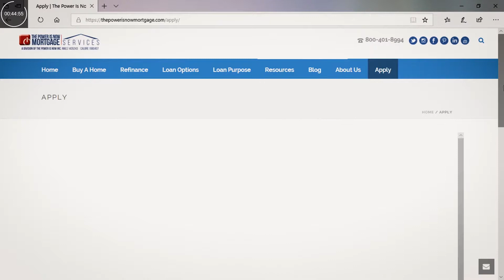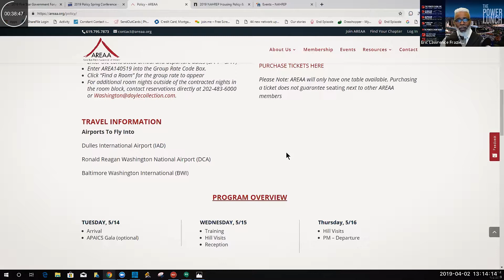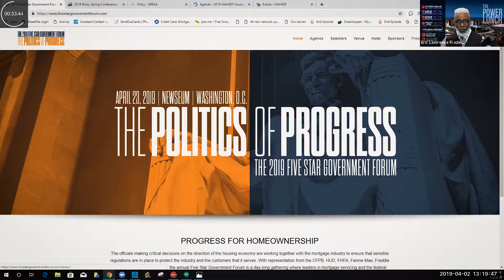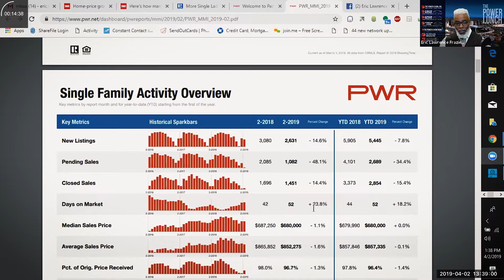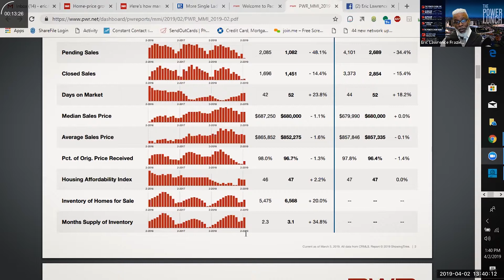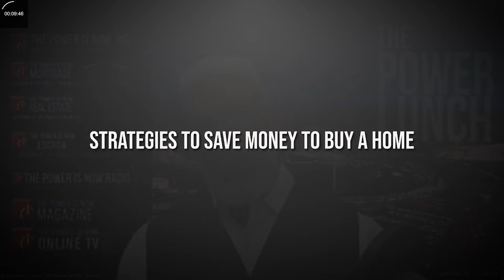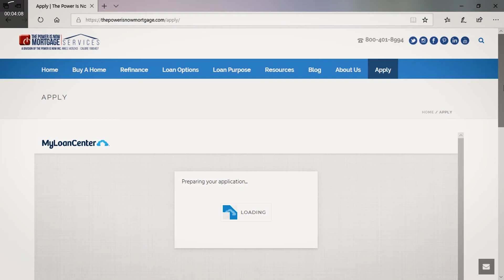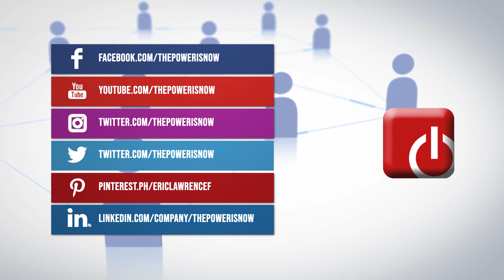The Power Lunch - Tuesday - Learn about the Real Estate Conferences that are coming soon.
Welcome to the Power Lunch.  This show is for Real Estate Professional.  Learn all about the Real Estate Industry, the Real Estate market, Economics, Mortgage Market and real estate related news  with our CEO, Eric Lawrence Frazier, MBA!

Use the tool provided in the footer of our website and you can book your free appointment immediately.

Ready to get pre-approved? Visit applytobuynow.com! If you need some help starting a budget, learning how to save, and preparing for homeownership, join our FREE Homebuyer's Club at neverrentagain.com.

The Power Is Now Mortgage Services is a Mortgage Brokerage licensed by the State of California Bureau of Real Estate (license #1980407) and the National Mortgage License System and Registry (license #1435243), and is a division of The Power Is Now Inc. (license #01980407). The Power Is Now Real Estate Services is also licensed by the State of California Bureau of Real Estate (license  #01980407), and is a division of The Power Is Now Inc. The Power Is Now Inc., is an equal housing lender. Eric Lawrence Frazier MBA, is a California licensed Loan Originator (NMLS license #461807), and a licensed Real Estate Broker (CA Bureau of Real Estate license #01143484). Restrictions may apply to all loan programs. The Information and/or data is subject to change without notice. All loans are subject to credit approval. The information presented is not a commitment to lend or extend credit. Not all loans or products are available in all states. The Power Is Now Mortgage Services and Real Estate Services are A Division of The Power Is Now Inc., and are only licensed to conduct business in the State of California.

For more information about State and Federal Licensing go for Federal license verification.